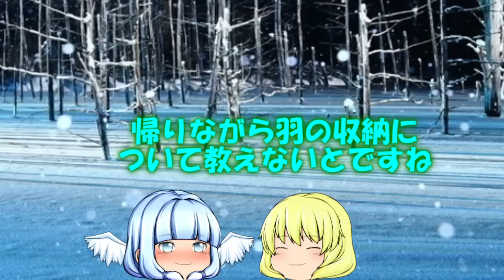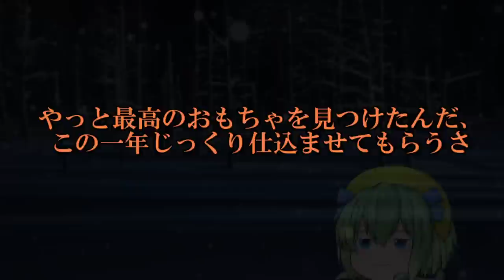四季の巫女篇天界篇46話（最終回）「枯れない花」